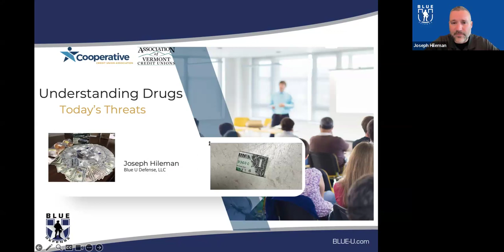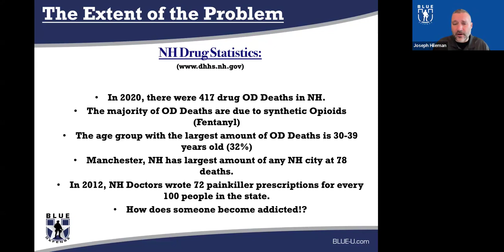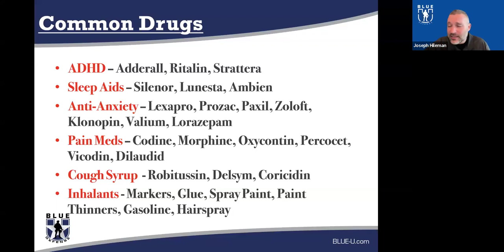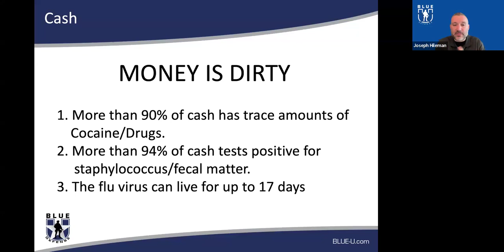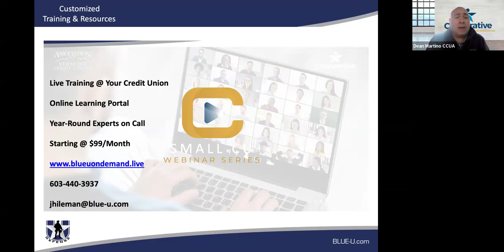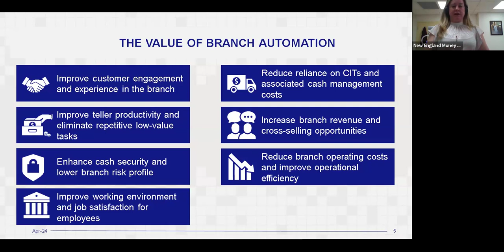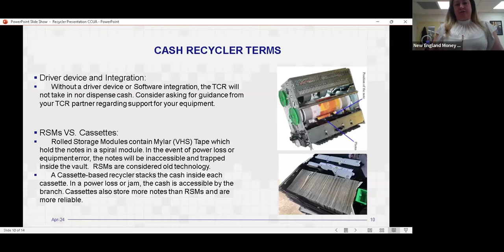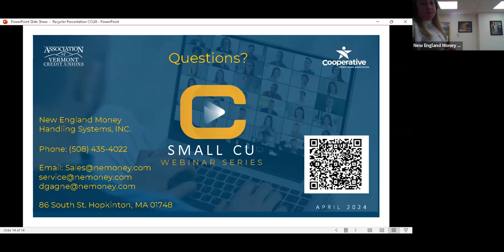Small CU Series Webinar 2 | Blue U Defense: Drugs in the Workforce and NE Money: Cash Recyclers